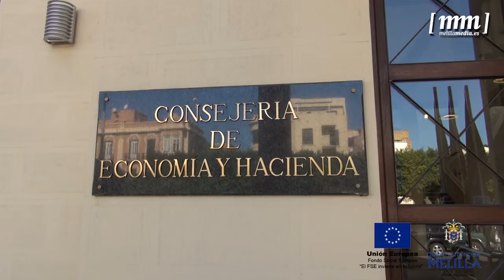La Ciudad se somete al análisis sobre su aplicación del Fondo Social Europeo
La Consejería de Economía y Hacienda acoge hoy la reunión del Comité de Seguimiento del Programa Operativo del Fondo Social Europeo (FSE) y lo hace para analizar las distintas actuaciones desarrolladas en Melilla con cargo a este fondo en el último año.